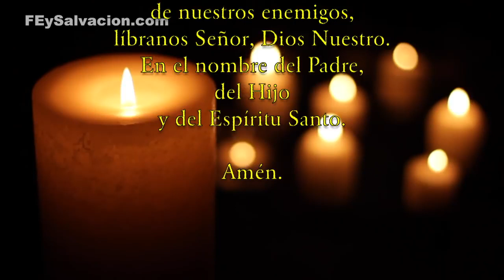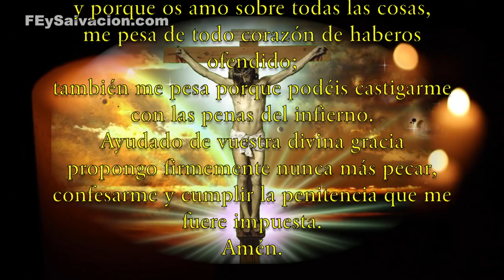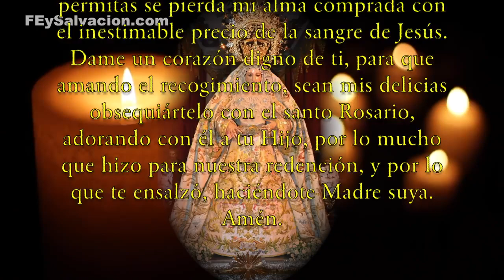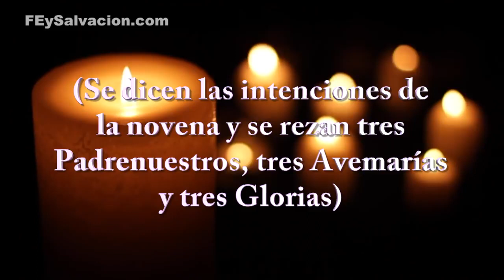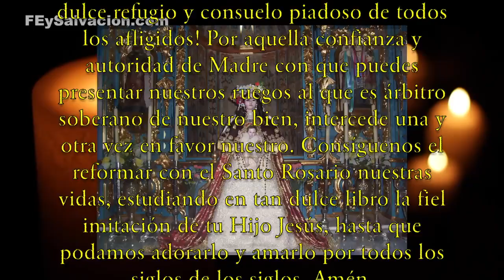Dia 7- Novena a Nuestra Señora del Rosario, miércoles 04 de octubre 2023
Cortesía del canal: Fe y salvación